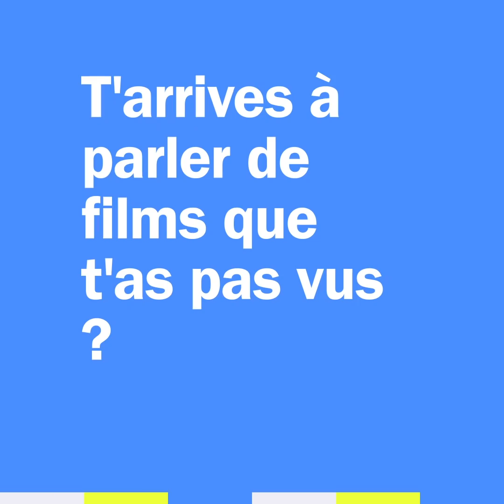Adèle Exarchopoulos nous raconte ce qu'est vraiment le Festival de Cannes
Comment on monte les marches à Cannes ? Comment on gère une standing ovation ? Adèle Exarchopoulos nous répond a l’occasion de la sortie du film "Rien à foutre"